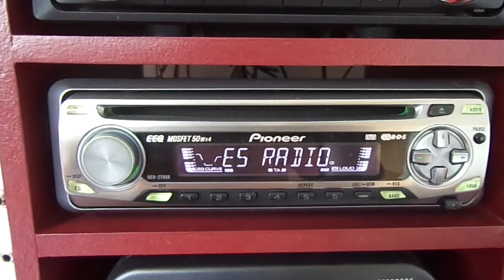FM DX - ES RADIO, Palma, Baleares 97.1 MHz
ES Radio, Palma, Baleares  97.1 MHz received in South Brittany France (1000 Km) ES 22/07/2022. Car radio Pioneer DEH2700R + Rds Spy and Super Moxon antenna 4 EL (home made) at 6m in the attic.